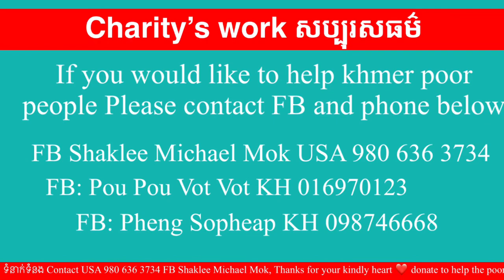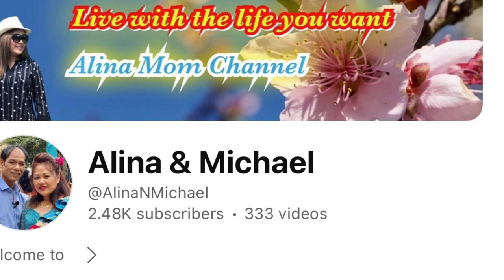ហេតុដែលខ្ញុំជួយដល់ ពូវុធ ពូតាក់ សម្បត្តិជន និងជាងហុក my visionary for charity’s work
My visionay to do charity’s work and help Pou Vot Pou Tak Sambathchhun and Cheang Hok
ហេតុដែលខ្ញុំជួយដល់ពវុធពូតាក់សម្បត្តជននិងជាងហុក មានចក្ខុវិស័យ my visionary for charity’s work